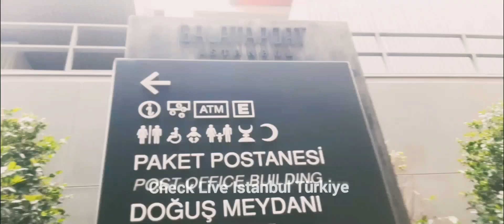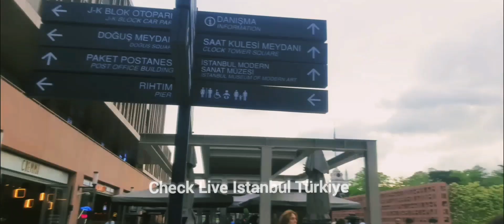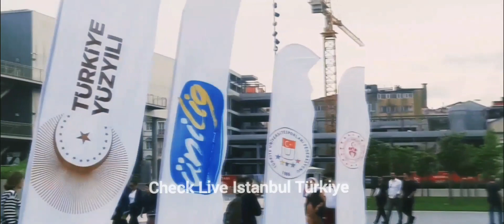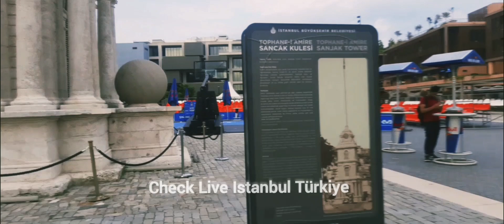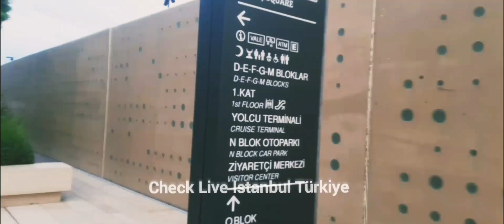GALATAPORT MALL/ SHOPPINGMALL/ ALIŞVERİŞ MERKEZİ/ AVM GEZELİM GÖRELİM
01:15 dk sonrası avm içerisine girilmektedir.. iyi seyirler.. / After 01:15 minutes, you can enter the mall.. Enjoy watching..
GALATAPORT MALL/ SHOPPINGMALL/ ALIŞVERİŞ MERKEZİ/ AVM GEZELİM GÖRELİM galataport istanbulvlog tour istanbul istanbulturkeyvlog karakoy karaköy şişli avrupa eminönü shopping shoppingmall istanbulwalkingtour mall @galataportistanbul9627 @galataport

Diğer videolarımızdan haberdar olmak için kanalımıza üye olabilir düşüncelerinizi mesaj yazabilirsiniz.. iyi seyirler..